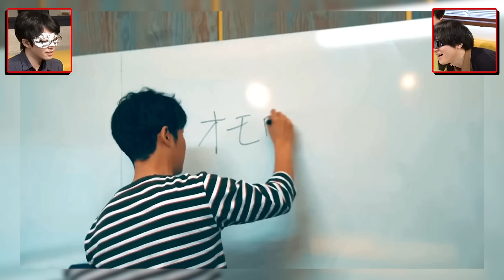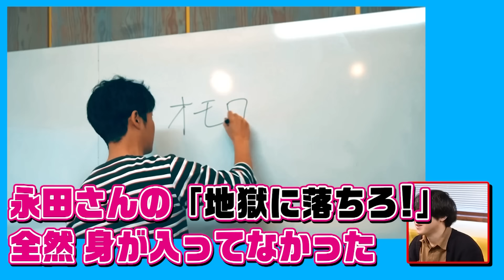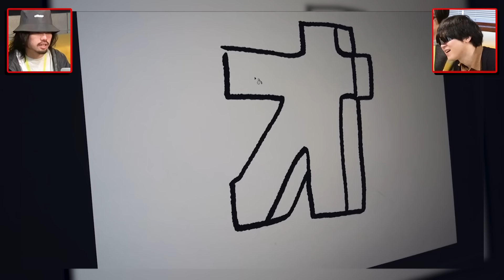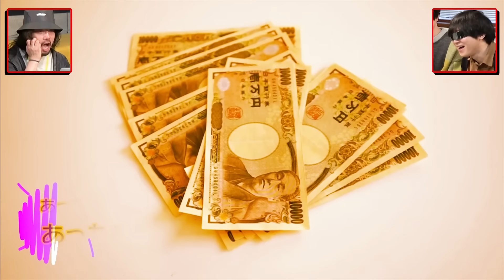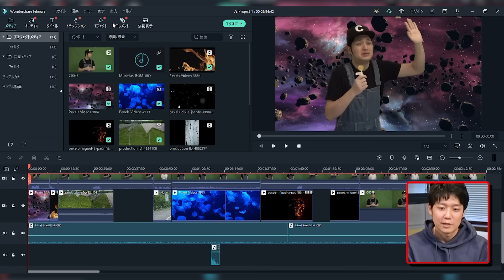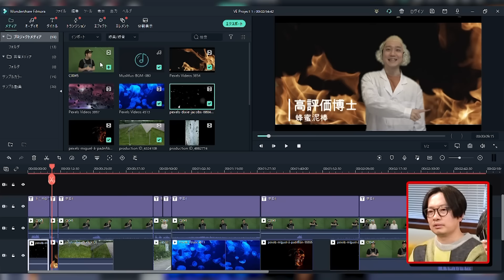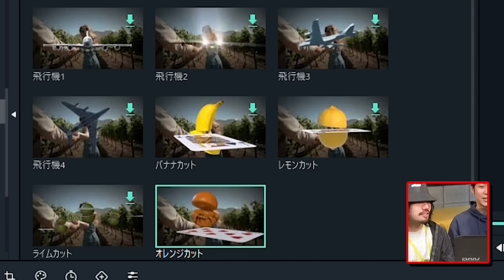目指せチャンネル登録者100万人！ 終了画面選手権！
※個人向け永続ライセンス（1PC）のみ